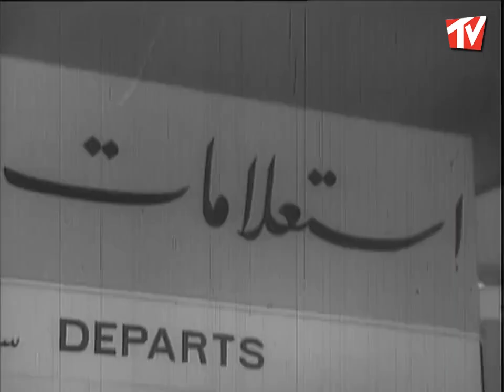فيلم جسر الاشرار بطولة فريد شوقي وناهد شريف ومحمود جبر